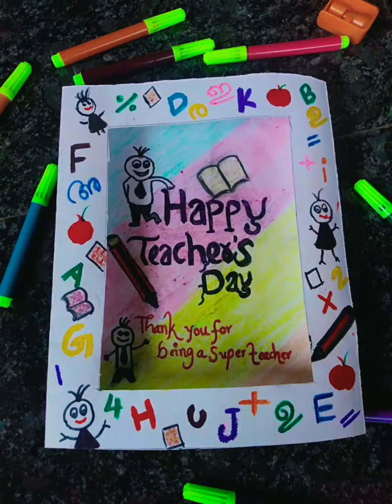Teacher'Day Greeting Card for childrens 2020| Happy Teacher's day2020😍|part by part videos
കുട്ടികൾക്കായി അടിപൊളി Techer's day card🔥
HAPPY TEACHER'S DAY😍.
teachers day greeting card 2020